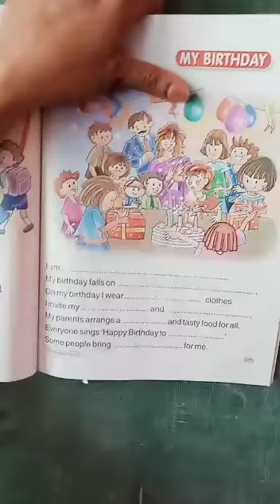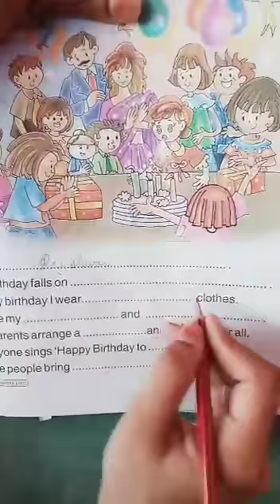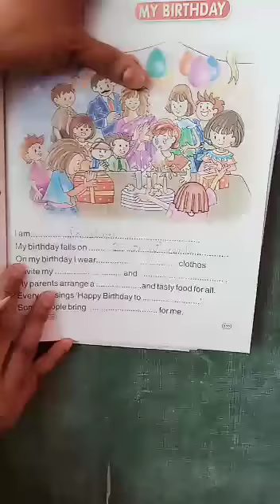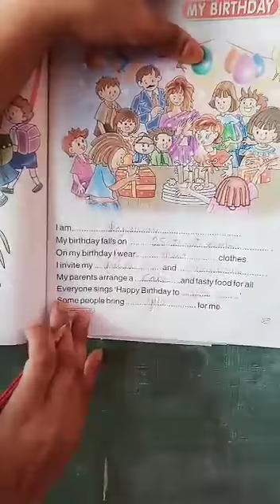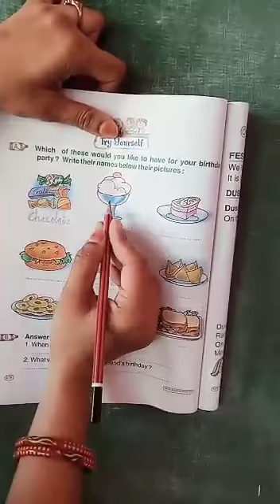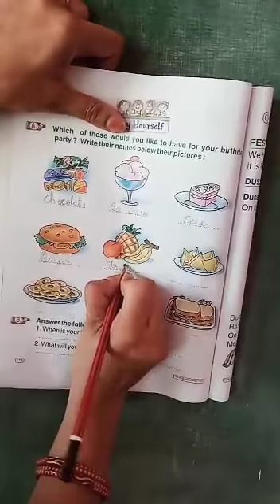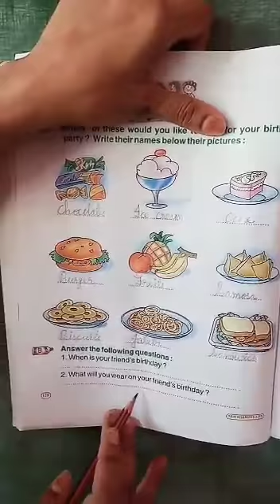1st | EVS | Pages(177,178) | by Mrs Rajeshwari